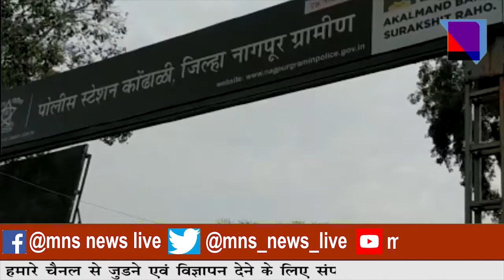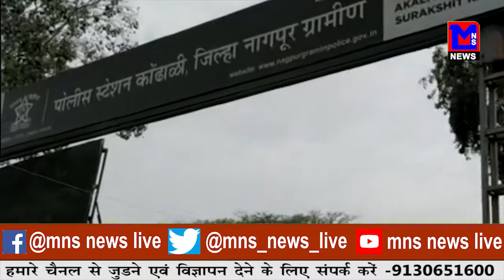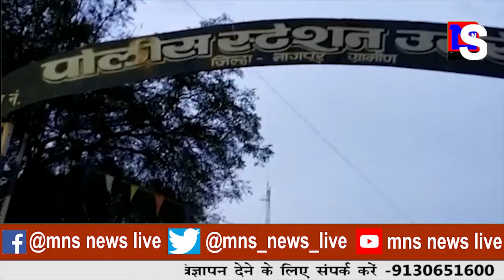गुलमोहर रिसोर्ट में चल रहे जुआ अड्डे पर छापा।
MNSNEWSLIVE नागपुर :गुलमोहर रिसोर्ट में चल रहे जुआ अड्डे पर छापा।

editor: monali daf
10कीदस्तक क्राईम क्राईमपेट्रेल पुलीसडायरी गुमशुदातलाश हत्या रेप बलात्कार अपहरण प्यारमेधाेका नागपुर :गुलमोहर रिसोर्ट में चल रहे जुआ अड्डे पर छापा।